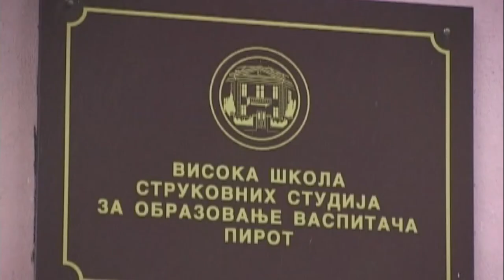STOTA GENERACIJA STUDENATA NA AKADEMIJI TEHNIČKO VASPITAČKIH STRUKOVNIH STUDIJA